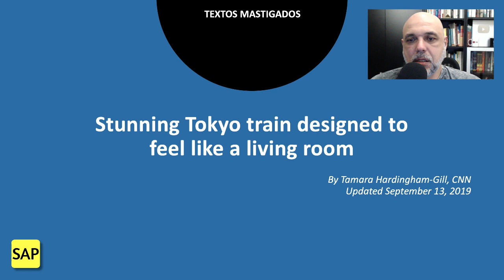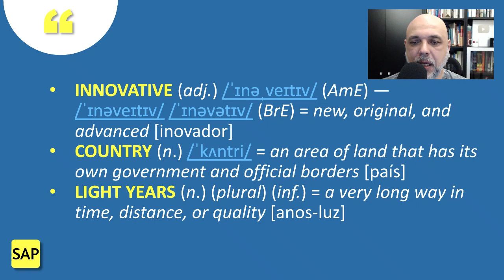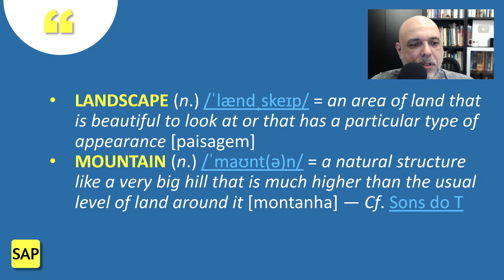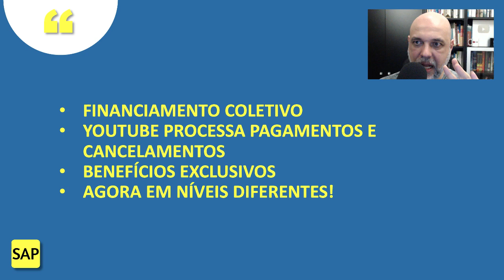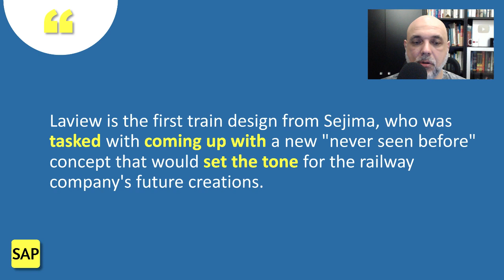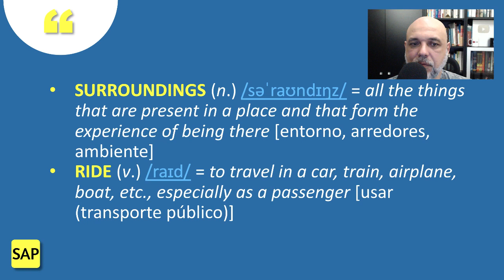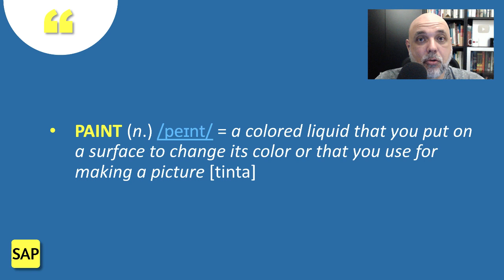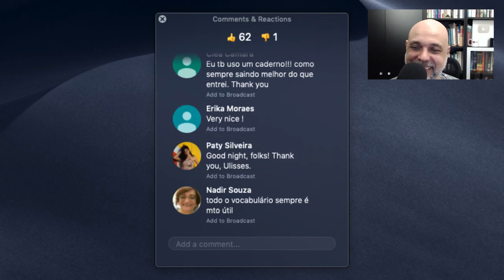#52 🚆 Stunning Tokyo train designed to feel like a living room 🛤 Leitura e tradução de artigo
Venha ler e traduzir comigo o artigo "Stunning Tokyo train designed to feel like a living room", sobre um novo serviço ferroviário que irá atender o passageiros japoneses. Amplie seu vocabulário sobre transporte público, economia, design e inglês para negócios (Business English) em geral.

As dúvidas são respondidas na seção de comentários.

➡️ 00:00 - Introdução
💬 01:18 - Interação
✅ 03:19 - Texto (Stunning Tokyo train designed to feel like a living room)
💬 03:58 - Interação
✅ 05:07 - Texto (Japan's love affair with trains continues to…)
💬 05:28 - Interação
✅ 08:19 - Texto (The innovative country is…)
💬 08:56 - Interação
✅ 11:20 - Texto (Designed by Pritzker Prize winning architect Kazuyo Sejima, the…)
💬 12:35 - Interação
✅ 13:44 - Texto (The Seibu Railway commuter train, which…)
💬 14:34 - Interação
✅ 17:47 - Texto (Its huge, curved windows provide…)
💬 18:10 - Interação
✅ 18:38 - Texto (Inside, Laview is kitted out with…)
💬 19:20 - Interação
✅ 21:17 - Texto (The soft lighting, which…)
💬 22:01 - Interação
❤️ 22:45 - Clube Tecla SAP
✅ 28:23 - Texto (Laview is the first train design from Sejima, who…)
💬 29:34 - Interação
✅ 31:51 - Texto (The most obvious difference is that the train…)
💬 32:11 - Interação
✅ 32:49 - Texto ("his train moves through the city to the…)
💬 34:07 - Interação
✅ 36:32 - Texto (Almost every detail of Laview, which has…)
💬 37:17 - Interação
✅ 39:25 - Texto (Even its name has a special meaning…)
💬 40:18 - Interação
✅ 41:42 - Texto (The aluminum paint used on the train's exterior was…)
💬 42:05 - Interação
✅ 43:20 - Texto (Seibu Railway plans to replace all trains on…)
💬 43:55 - Interação
➡️ 45:46 - Links úteis
➡️ 46:44 - Agradecimentos e boa noite.